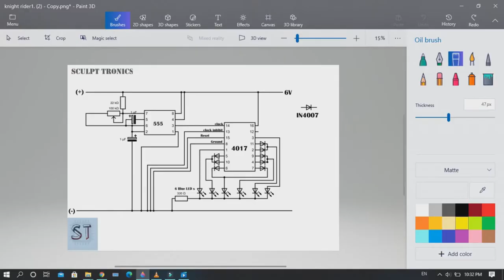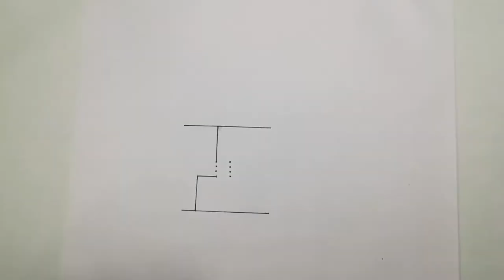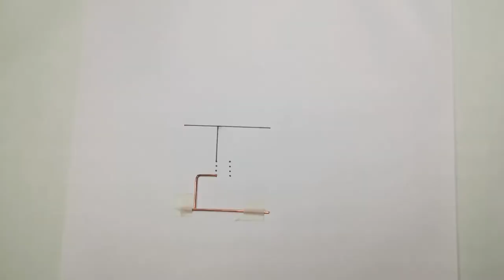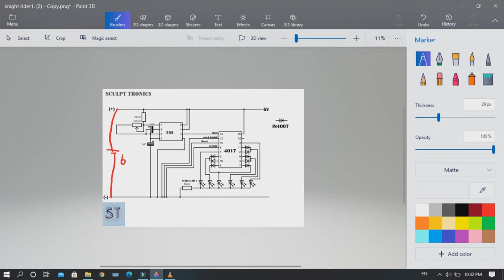How to make an LED Chaser - Sculpture Circuit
In this video I show how to make an led chaser as a sculpture circuit using 555 timer IC & 4017 counter IC.

Component list:-
 Blue LED - 6
555 timer IC - 1
4017 counter IC - 1
IN4007 Diode - 8
1uf electrolytic capacitor - 2
100k preset resistor - 1
22k resistor - 1
330 ohm resistor - 1
0.8mm copper rods